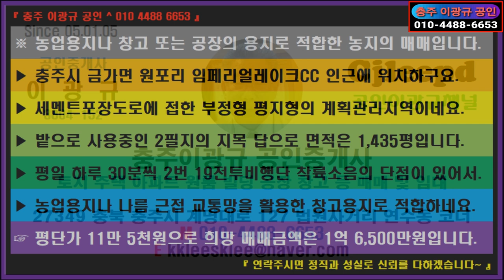🌏 부동산 ↪️ 이광규689 🎯 창고공장용지 🔊 충주시 금가면 원포리 농업용지 공장용지 창고용지 적합 농지의 매매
안녕하세요!
농업용지나 창고 또는 공장의 용지로 적합한 농지의 매매입니다.
충주시 금가면 원포리 임페리얼레이크CC 인근에 위치하구요.
세멘트포장도로에 접한 부정형 평지형의 계획관리지역이네요.
밭으로 사용중인 2필지의 지목 답으로 면적은 1,435평입니다.
평일 하루 30분씩 2번 19전투비행단 착륙소음의 단점이 있어서.
농업용지나 나름 근접 교통망을 활용한 창고용지로 적합하네요.
평단가 11만 5천원으로 희망 매매금액은 1억 6,500만원입니다.